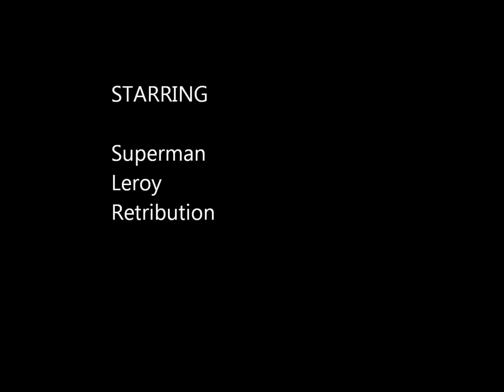Solo Corp Guide - Glorytscape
Another guide on how to Kill corp :D i had to speed up some parts to save some time but you will get the over all idea enjoy :P